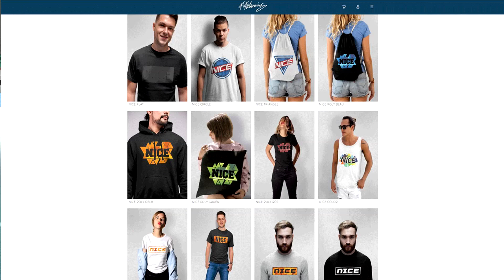Wir kaufen Robert LEWANDOWSKI für 140.000.000€ von Bayern! - Fifa 21 Karrieremodus FC Liverpool #3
Wir kaufen Robert LEWANDOWSKI für 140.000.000€ von Bayern! - Fifa 21 Karrieremodus FC Liverpool #3 Deutsch FifaGaming

DANKE

In diesem Fifa 21 video auf Deutsch werde ich ultimate team spielen und packs ziehen also ein pack opening wo wir versuchen Cristiano Ronaldo wie Proownez , Mbappe wie Wakez , sowie Neymar , Messi , Icon und co zu ziehen. Eine Fifa 21 Road to Glory will ich eventuell im laufe des Jahres noch starten. Denkt an die Fortgeschrittenen SBC womit ihr gut Coins macht und damit dann in Fifa 20 traden könnt (kleiner Trading Tipp am rande). Jetzt muss man Coins machen um in der weekend league bzw in fut champions gut am start ist. Der Top 100 oder Elite rang kommt nicht von alleine. Weekend league livestream kommt freunde! Fifa 21 live stream deutsch .